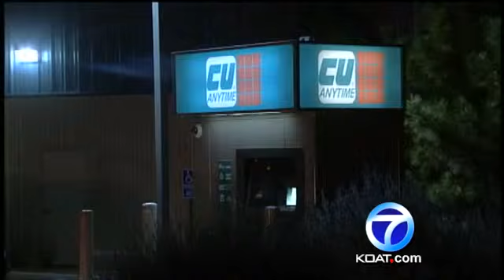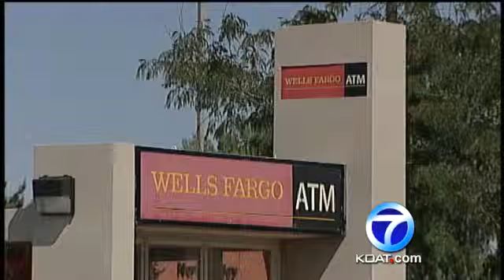ATM Users Should Be Alert, Police Say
Albuquerque police said residents should be on alert when using the ATM after a rash of recent scares.